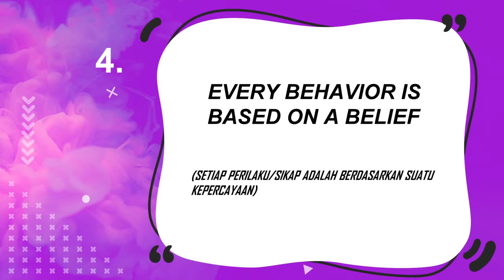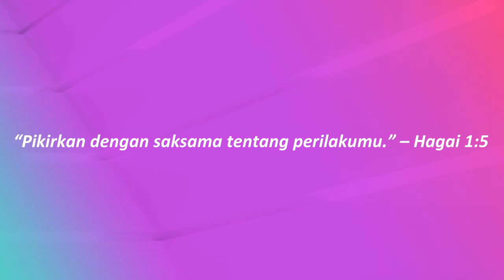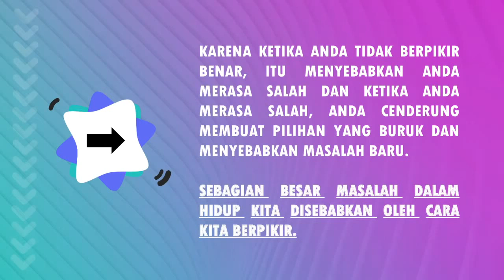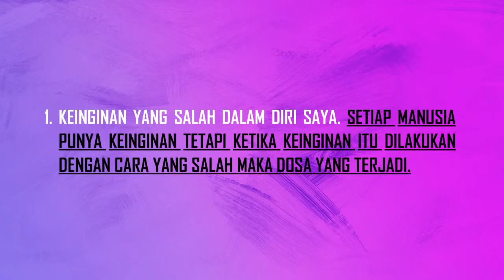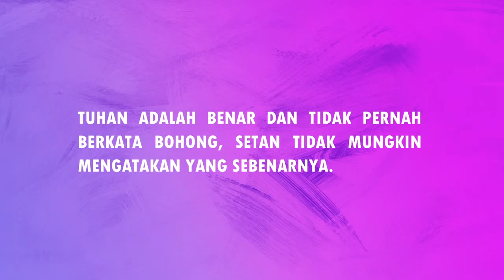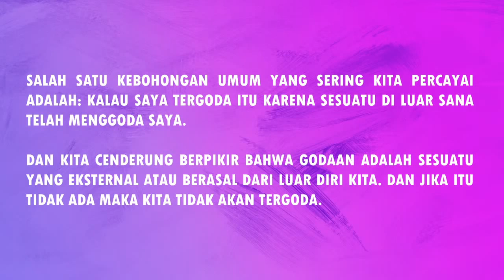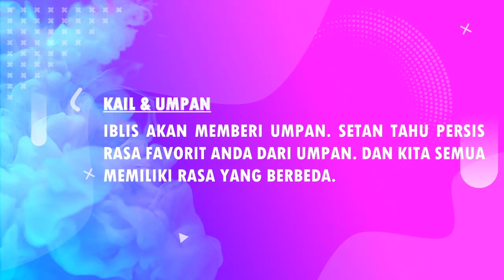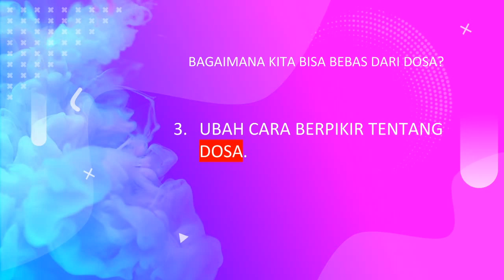Rethink Your Life Part 2 - Sermon Series GPdI Maranatha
Sermon by: Pdt. Desby Seran
Theme: Rethink Your Life
Title Part 2: Every Behavior is Based on a Believe
New sermon series of GPdI Maranatha Medan for the month of May.